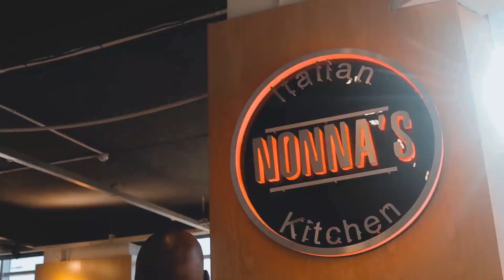Nuggets on Medical Entreprenureship with Dr Precious Serero EP109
In this wonderful episode of Mogobe's Nuggets Of Wisdom Podcast, Speaker, Serial Entrepreneur, Attorney and Property Investor Mompoloki Lerumo Mogobe has an intriguing chat with Medical Practitioner and Sports Medicine Specialist, Dr Precious Serero on Medical Entreprenureship.

The Nuggets covered include the following:
1. You need a support structure.
2. Be clear about where you are going.
3. Get a team that will buy into the organizational vision.
4. Get the personality that your business needs.
5. Your health is your Greatest Asset.
6. Don't be afraid to ask for help.
7. Don't be afraid to fail.
8. Be Honest with yourself
9. Enjoy the journey
10. Don't downplay your years as an employee.